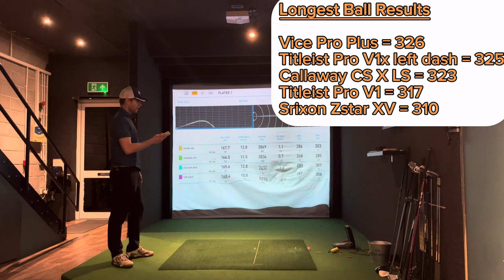The BEST Affordable Premium Golf Ball of 2024 - MUST SEE!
What is the best and most affordable premium golf ball in 2024? I'll be hitting driver and testing the Titleist pro v1 left dash, Srixon zstar XV, Callaway Chromesoft and Vice Pro Plus to see if any of these premium golf balls can go longer than a pro v1 and how much value they offer to golfers. Can any of them beat the pro v1 for distance?